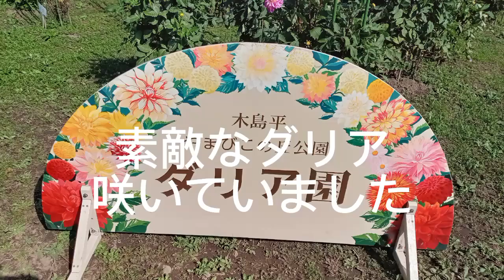満開のダリア咲いていました/飯山コンサート関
木島平村ダリア公園